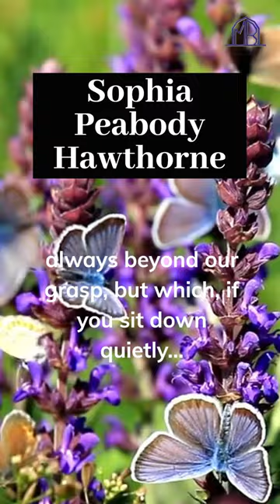Sophia Peabody Hawthorne Quotation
One of the most wonderful finds during research is finding writings belonging to famous writers' wives or loved ones. This quotation is usually attributed to Sophia's husband, Nathaniel Hawthorne. Sophia Peabody Hawthorne is a quality author in her own right.  Only her diaries were published after she died, which leads me to imagine what some of the conversations she and her husband might have had about his works.